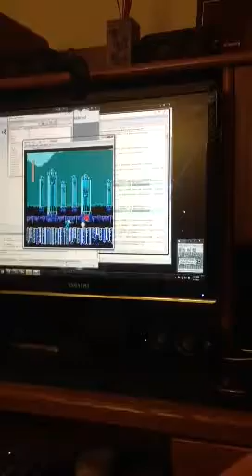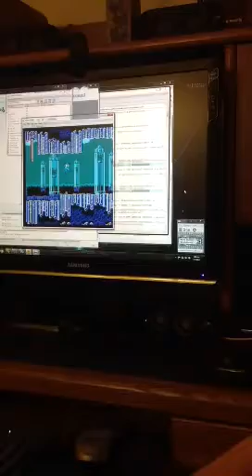Homemade Arcade Joystick Prototype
Built this prototype arcade joystick in a weekend.  I used a Teensy 2.0 and whatever I had lying around the house.